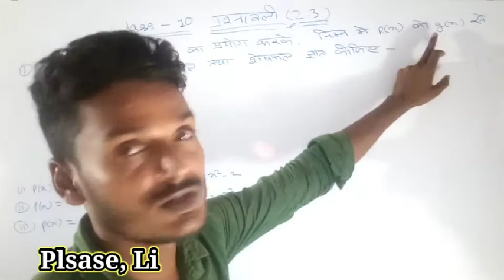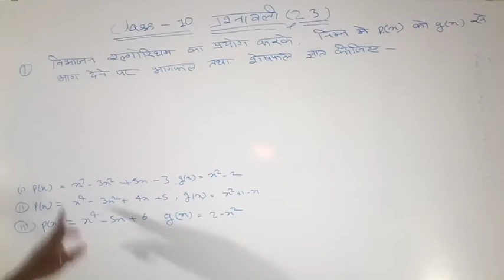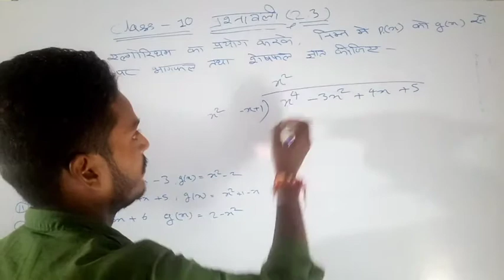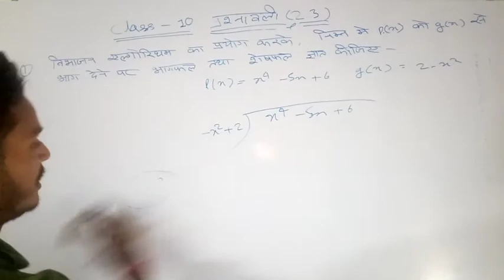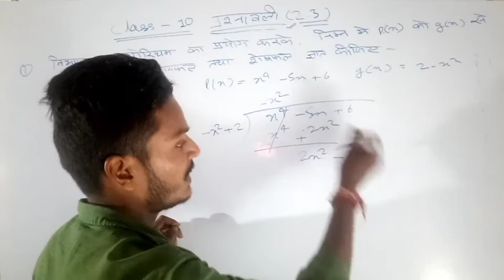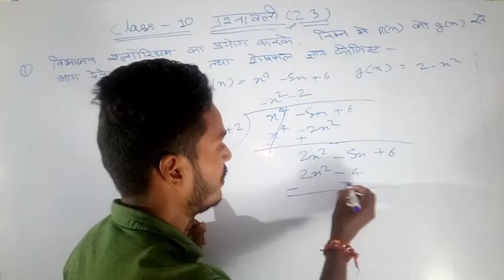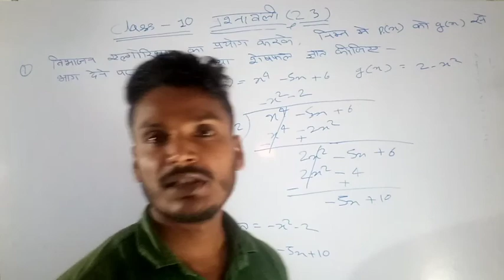Class 10 Exercise 2.3 Question no. 1